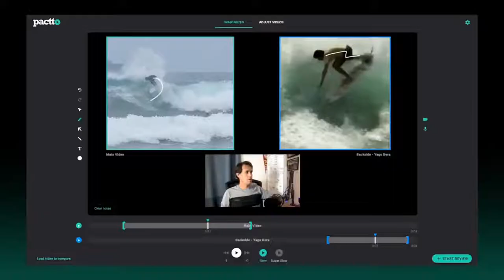Pactto Cast - Episode 3 - Susan & Guthrie - Team W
Let's learn about the science and tools behind human performance, mental conditioning, and competitive mindset, hearing from top athletes and business leaders.

Meet Susan and Guthrie Weinschenk, behavioral science experts behind Team W, a center focused on teaching how to use brain and behavioral science to dramatically improve the impact of user experience, products, services, systems, and ethics.

Susan Weinschenk has a Ph.D. in Psychology, and is the Chief Behavioral Scientist and CEO at The Team W, Inc, as well as an Adjunct Professor at the University of Wisconsin.

Guthrie has his J.D. from the Loyola University School of Law in Chicago, and dual B.S. degrees in Economics and International Studies from the University of Wisconsin, Madison.

Improve your skills with Pactto, a brand new platform for coaches and clients to achieve their best, through asynchronous video analysis.